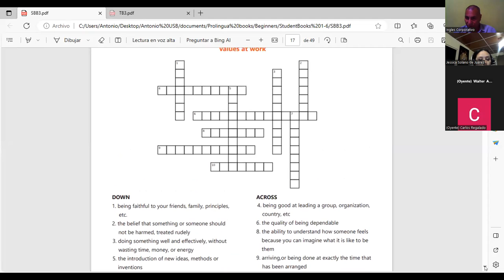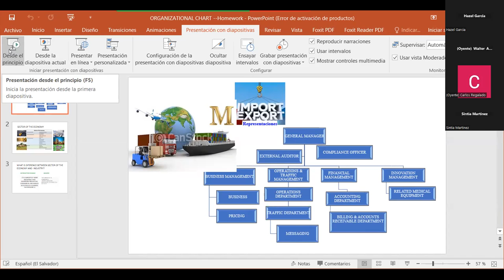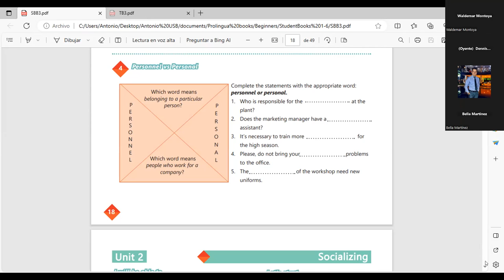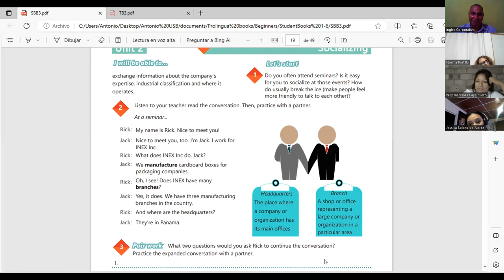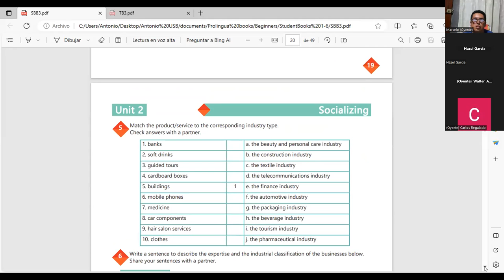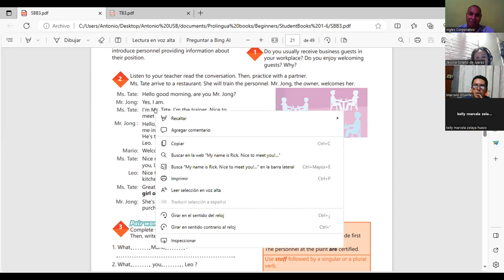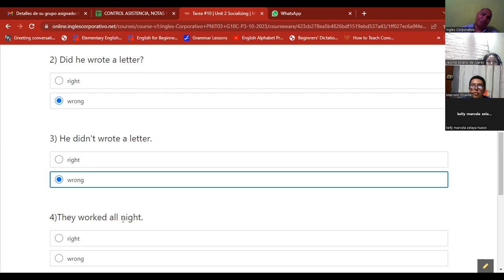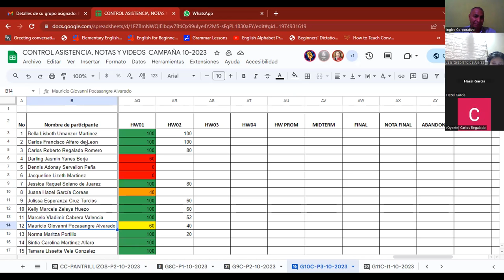Sesion 10 27-10-2023-IC29750-0004/2023-Machuca-Unit 2 review practice